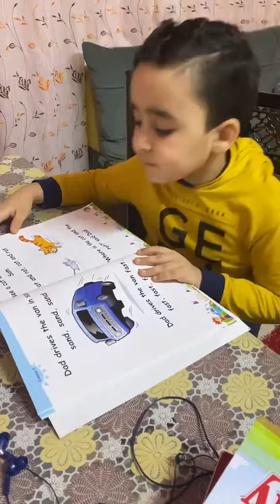Reema_International_School Reading KG3B 👏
KG3B 👏
💖T.Enas💖